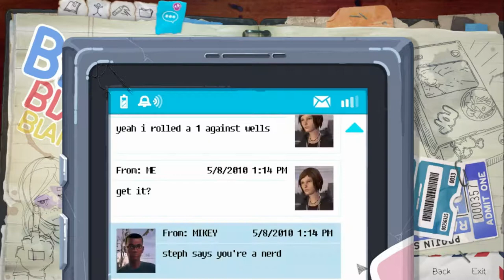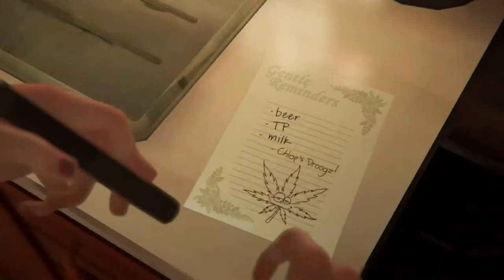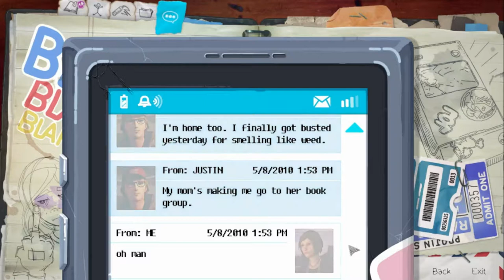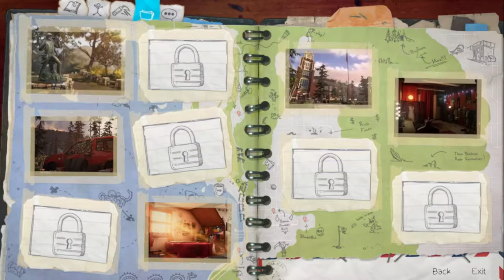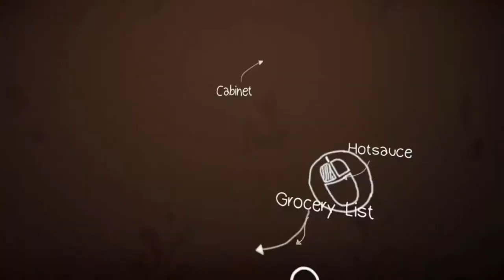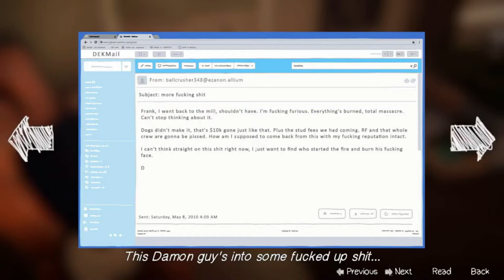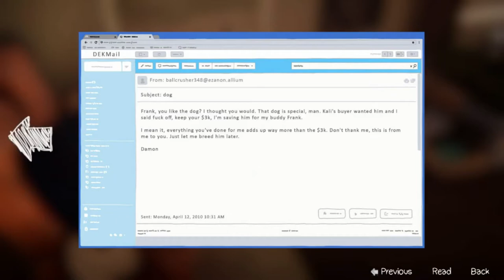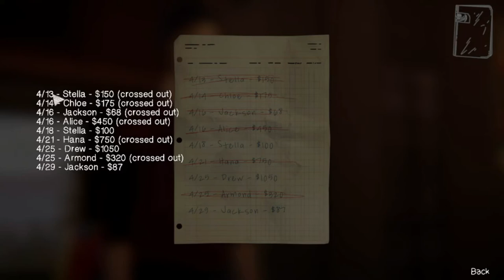🎮 LET’S PLAY: LIFE IS STRANGE: BEFORE THE STORM EP2 #17 – Słodki, mały Pompidou!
Dziś znajomi Chloe będą ją pocieszać po jej wyrzuceniu ze szkoły. Chloe spotka kochankę ojca Rachel, zwiedzi przyczepę campingową Franka, dowie się o nim kilku rzeczy i pozna jego psa.